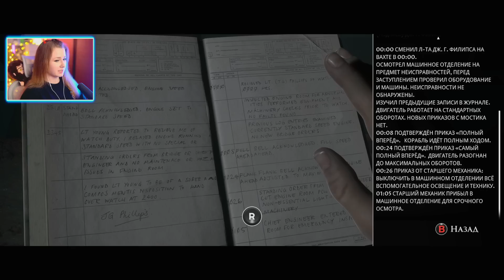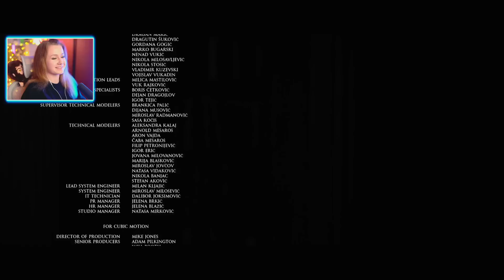НЕОЖИДАННЫЙ ФИНАЛ // Man Of Medan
Привет! Меня зовут Даша, и сегодня мы начинаем проходить игру в жанре интерактивного кино под названием Man Of Medan! В игре "Man Of Medan" мы вместе с компанией друзей отправляемся на яхте на поиски сокровищ, но находим нечто более страшное и пугающее..

✙ Допомога ЗСУ ✙

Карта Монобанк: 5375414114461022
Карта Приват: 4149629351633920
➢ Сбор на теплики и дроны :
Карта: 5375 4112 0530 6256
➢ Cбор на переоборудование авто для ребят из ЗСУ:
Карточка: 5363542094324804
➢ Cбор на ремонт авто для ребят из ЗСУ:
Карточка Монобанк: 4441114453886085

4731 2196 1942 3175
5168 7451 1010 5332